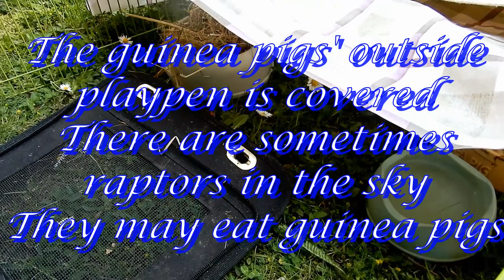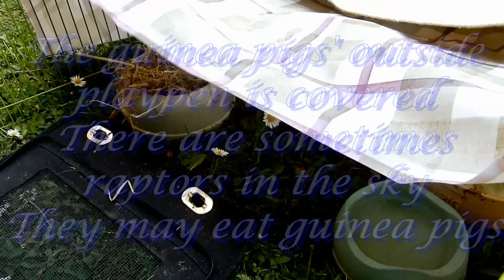Elsa & Percy Bank Holiday Monday 31 v 2021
A warm day at last! The guinea pigs spend some time in their playpen outdoors